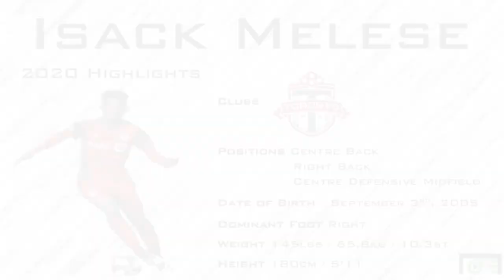Isack Melese 2020 Soccer Highlights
Isack Melese Soccer Highlight Video 2020
This video is the Pitchside 3 Game Package, which compiles the players best moments from 3 matches only.